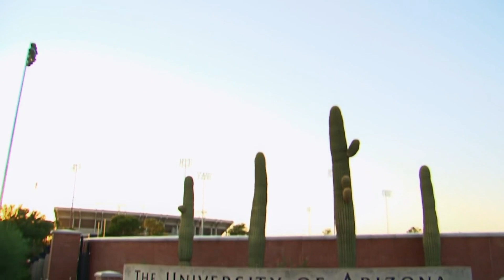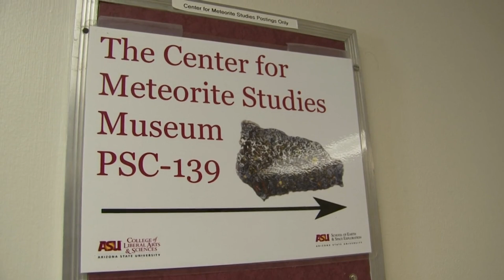Meteorite Hunters Are Desperate For New Rocks | Meteorite Men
For thousands of years, meteorites have slammed into the Earth's surface carrying an invaluable record of the origins of our solar system. But finding meteorites on Earth, some buried over centuries by thick layers of dirt and sediment, is no easy task.

Meteorite Men - from Season 3 Episode 8: Witness how meteorite hunters gather and classify space rock. The entire process takes a lot of time and effort but it is always worth it. Steve and Geoff have a lot of experience that they eagerly share with the scientific side of the meteorite community.

World-famous meteorite hunter Steve Arnold and science writer and owner of Aerolite Meteorites Geoff Notkin team up to hunt for the Earth's most elusive treasure which, incidentally, is not from our world - meteorites.